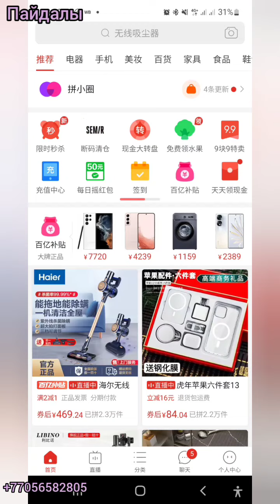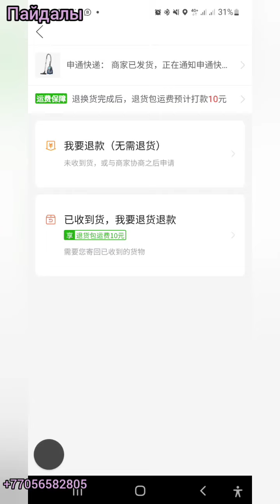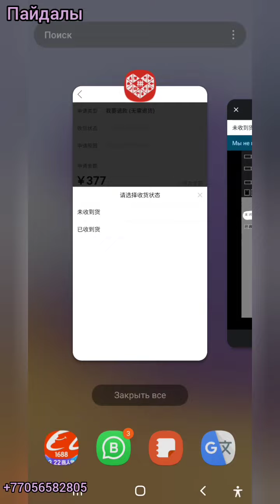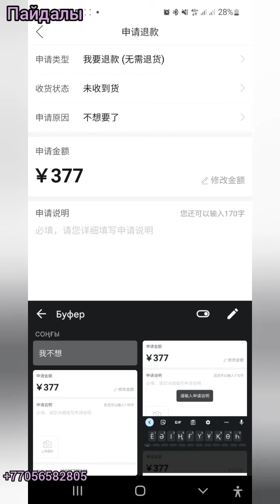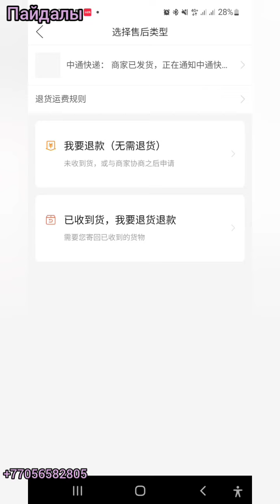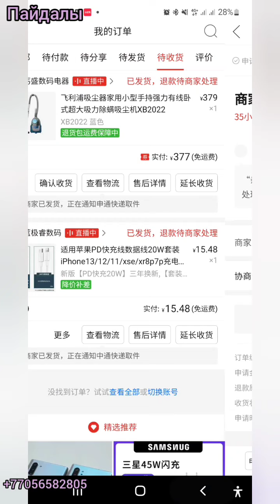Pinduoduo пиндуодуо возврвт жасау камазда турганда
пиндуодуо возврвт жасаут 2024 пиндуодуо тегин сабак

пиндуодуо тегін сабақ пиндуодуо заказ беру Пиндуодуо тегин сабак пиндуодуо возврат денег Пиндуодуо возврат жасау пиндуодуо тіркелу пиндуодуо заказ беру қазақша пиндуодуо тиркелу Пиндуодуо акшаны кайтару Пиндуодуо акша кайтару пиндуодуо возврат жасаупиндуодуо распаковка пиндуодуо трек код пиндуодуо регистрацияпиндуодуо қазақша пиндуодуо доставка пиндуодуо тілін ауыстыру пиндуодуо карго